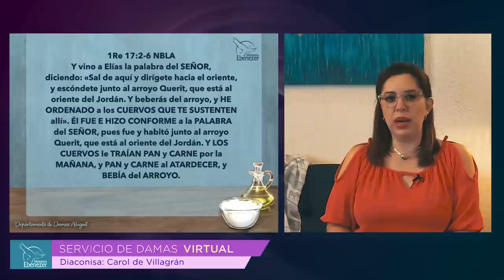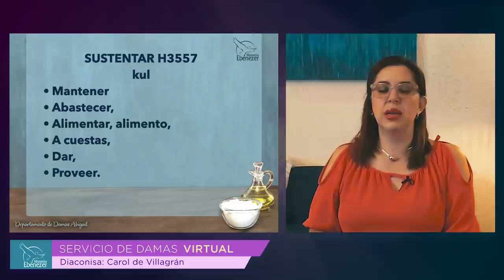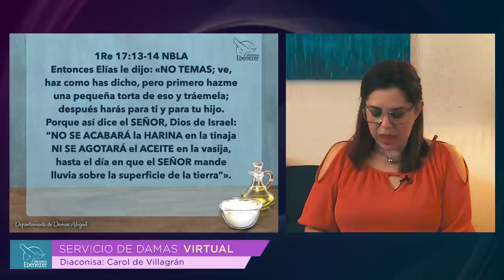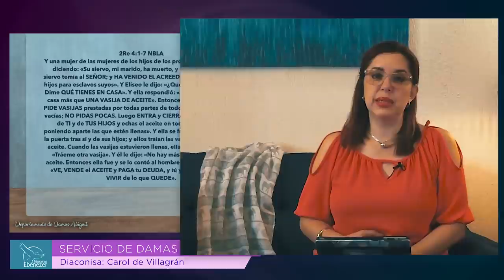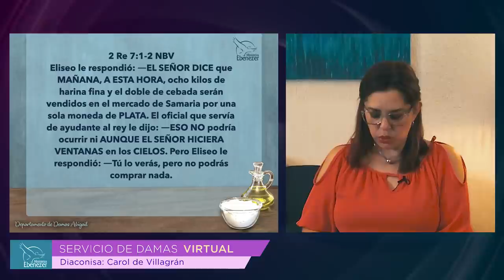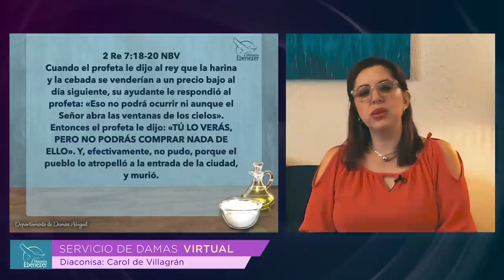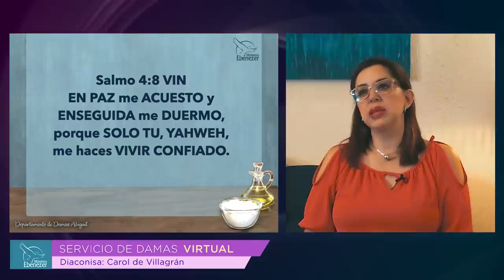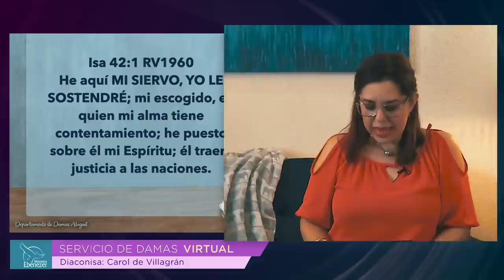La harina y el aceite - Diaconisa Carol de Villagrán - Martes 11/08/2020